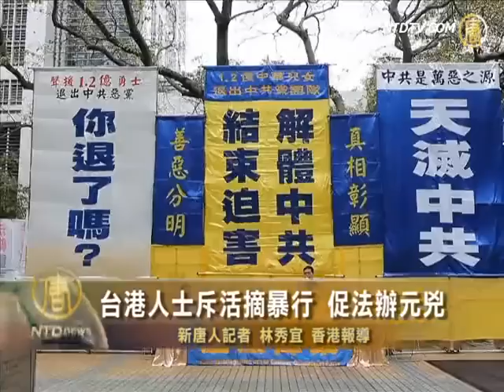台港人士斥活摘暴行 促法办元凶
【新唐人2012年10月7日讯】百多位美国国会议员联名要求美国国务院公布中共活摘器官罪行，多位香港与台湾的知名人士也谴责中共活摘法轮功学员器官等灭绝人性的罪行，呼吁尽快制止暴行，并将杀人元凶绳之以法。

香港民主党国事小组召集人林子健在国殇日集会上透露，在医院听到不少肾病患者计划到大陆去换肾，由此可见活摘器官是真实的。

香港民主党国事小组召集人林子健："他说过去几年前是十几万一个肾，最近就五十万了，说明法轮功没有说大话。为什么一个国家无端端卖肾卖这么多？有钱就可以去买肾？"

立法会议员梁耀忠认为虽然王立军、谷开来二人已判刑，薄熙来被双规，他们涉及活摘器官的罪行也必须公诸于世。

香港立法会议员梁耀忠："因为我相信不是单一个人犯案而是整个集团，包括我们最关心的在中国大陆省内的谣传，器官买卖等等的问题，这些问题是最严重的、最吓人的。"

台湾法轮功人权律师团发言人朱婉琪呼吁国际社会关注，促成法办活摘器官的元凶。

台湾法轮功人权律师团发言人朱婉琪："不能没完没了的、眼睁睁地看着中共酷刑、活摘法轮功学员和死刑犯的器官的反人类罪恶继续猖獗。所有中共迫害人民的主凶都将遭到法律审判，王立军、薄熙来等人不就是恶有恶报的最新例证。"

新唐人记者林秀宜在香港报导

相关标签

器官

法办

元凶

台港

活摘

如果您有新闻线索或资料要给新唐人，请进入
安全爆料平台

＊江泽民、周永康、曾庆红和罗干等掩盖的世纪伪案和系列重大真相：

【活摘器官】政法委系统下全国劳教所、黑社会、贪官勾结成活体摘除法轮功学员器官杀人网：

【伪火】前中共政法委书记罗干用暗杀方式制造〔天安门自焚伪案〕

其他推荐:
看动态网：晓天下事